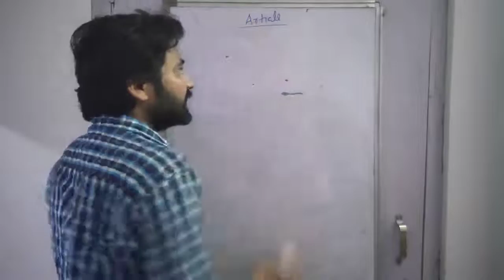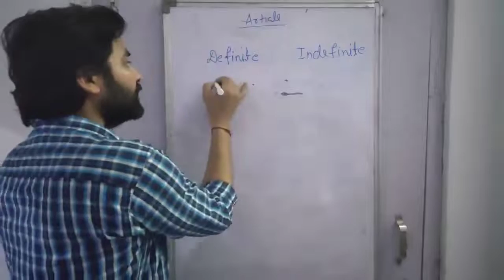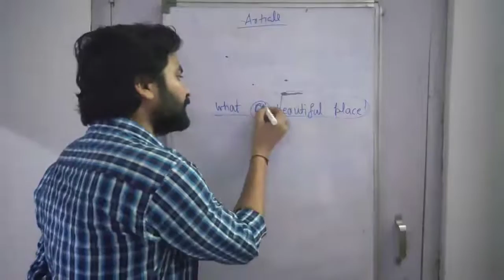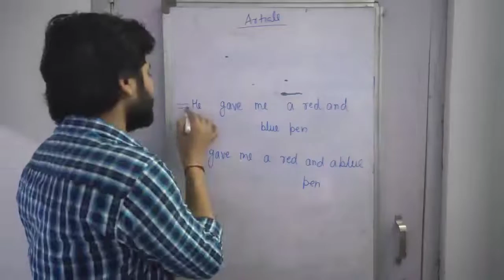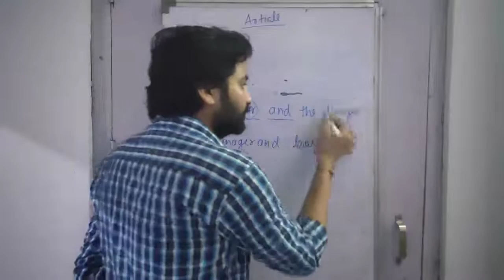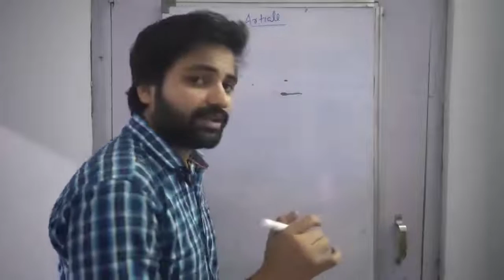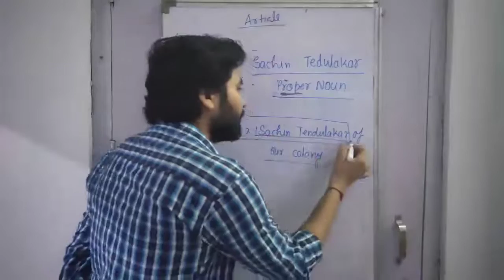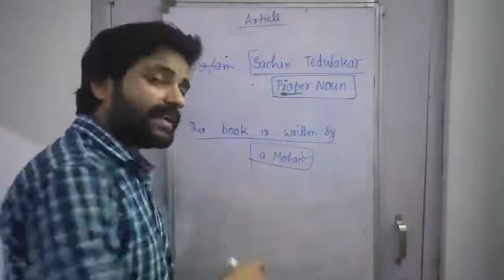ENGLISH ARTICLE REVISION CLASS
BY JANMEJAY SIR